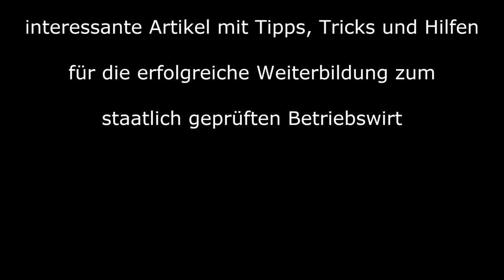Der situative Führungsstil nach Kurt Lewin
Der situative Führungsstil kombiniert die Vorteile der Führungsstile nach Lewin (autoritärer, demokratischer oder laissez faire Führungsstil).

Dieser Stil ist eine äußerst moderne Führungsmethode und ist (richtig angewendet) äußerst effektiv. Mit ihm lassen sich sehr gute Ergebnisse erzielen.

Auch der situative Führungsstil hat eine Schwachstelle; die Person der Führungskraft. Möglicherweise wird die Persönlichkeit eines Mitarbeiters falsch eingeschätzt und der Vorgesetzte wendet den autoritären Führungsstil an, wenngleich eigentlich der demokratische Führungsstil hier der richtige wäre.

Mit den richtigen Personen in der richtigen Position ist er allerdings der mit Abstand effektivste der Führungsstile nach Lewin.